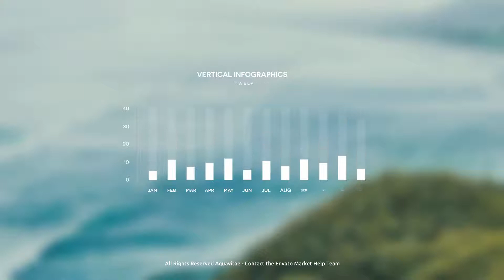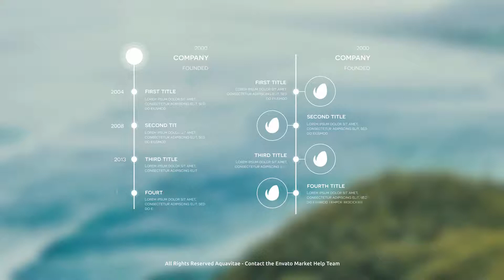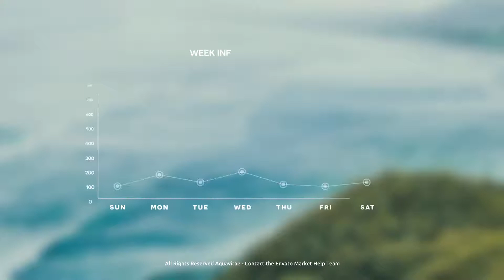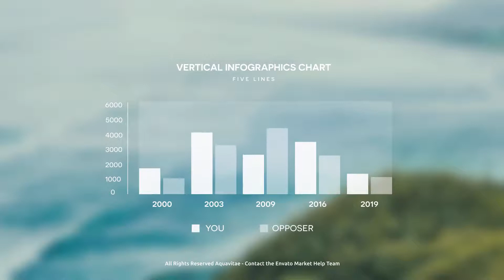Simple Infographics I MOGRT for Premiere Pro - Videohive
Simple Infographics contains an quickly customizable and easy to use .mogrt files with pre-made animated Pie Charts, Horizontal & Vertical Charts, Minimal Horizontal & Vertical chats, Pie Charts With Social Icons, Timelines, Call Outs, Text Blocks & Lower Thirds, and a Social Media Icons Package, with up to 4k resolution. Easily customize your infographic charts with a full expressions control panel. Choose your color, setup total, intro & outro duration time, opacity, size, and of course setup the data with just a couple of clicks.

Pre made charts working with decimal places!

Simple Infographics it’s:
- .Mogrt files

- Full expressions control – easily customize your charts in a few clicks

- Up to 4K (3840×2160) resolution

- All made with shapes, so it’s easy to change the size without loosing quality

- Works with Adobe Premiere Pro CC 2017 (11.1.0) and Adobe After Effects CC 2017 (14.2) or higher (latest) versions

- Works With any Language Software

- Free font link inside